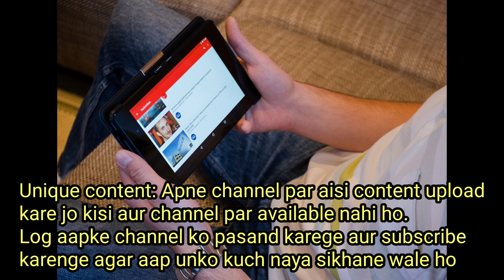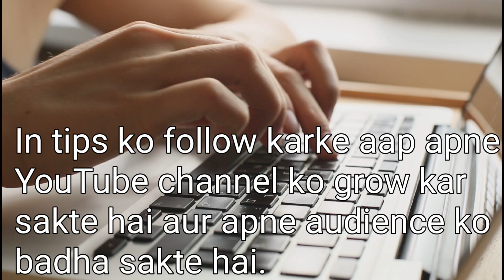Youtube Channel Grow करने के टिप्स Video जरूर देखें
YouTube channel ko grow karne ke liye aapko niche diye gaye tips follow karne hote hai:

Consistency: Regular videos upload kare, aur apne audience ko pata rakhe ki aap kab aur kya content upload karne wale hai.

Unique content: Apne channel par aisi content upload kare jo kisi aur channel par available nahi ho.

SEO optimized: Apne videos ka title, description aur tags SEO optimized rakhe. Isse aapko organic traffic milti hai aur aapke videos search results mein upar aate hai.

Engage with audience: Apne audience se jude rakhe, unke comments aur queries ka jawab de, aur unko encourage kare ke wo aapke videos ko like aur share kare.

Promotion: Apne channel ko promote kare, jaise social media platforms par share kare, apne friends aur family members se share kare, aur apne blog ya website par embed kare.

Collaborate with other creators: Dusre YouTubers se collaborate kare, aur cross-promote kare. Isse aapko unke audience se exposure milti hai aur aapka audience bhi badhta hai.

Video optimization: Apne videos ko optimixze kare, jaise lighting, sound, editing, etc. Achi quality ke videos dekhne wale log aapke channel par jyada time spend karenge.

In tips ko follow karke aap apne YouTube channel ko grow kar sakte hai aur apne audience ko badha sakte hai.

Serching Keywords
youtube,youtube cahnnel, grow youtube channel, monetize youtube, increase audience youtube, seo for youtube, youtube channel grow tips,

manoj dey,
tech news,
technical yogi,
technical guruji,
techno gamerz,
tech motivation,
tech unbox,
tech reddy,
technical sagar,
tech factz,
mahatma ji technical,
we make creators,
gizmo gyan,
trackin tech,
gogi tech,
sharmaji technical,
nitya k support,
technology gyan,
tech burner,
fact techz,
sidtalk,